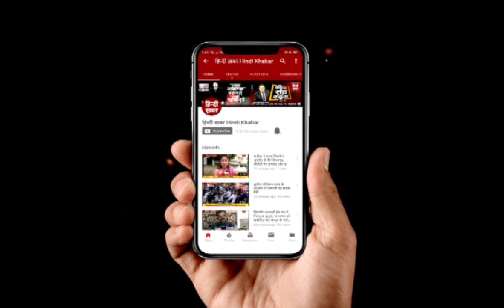मुजफ्फरनगर में पुलिस और बदमाशों के बीच हुई मुठभेड़, इनामी बदमाश घायल